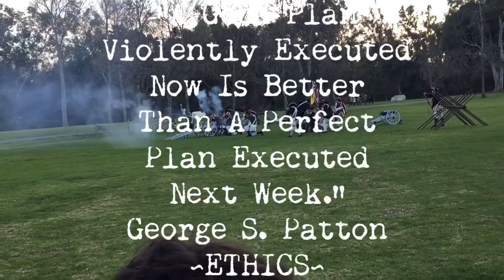A Plan Violently Executed Now Is Better Than A Plan Executed Next Week.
“A Good Plan Violently Executed Now Is Better Than A Perfect Plan Executed Next Week.” George S. Patton
@drperryw An ETHICS PRODUCTION